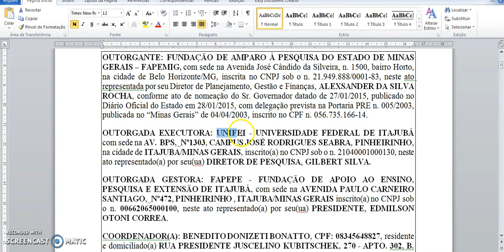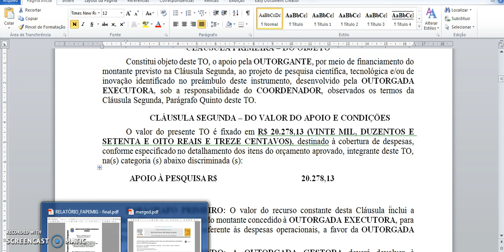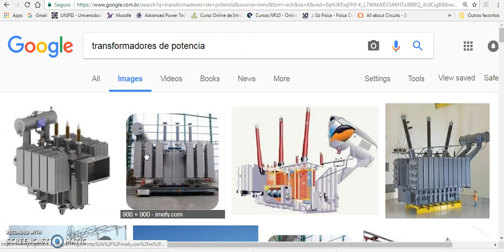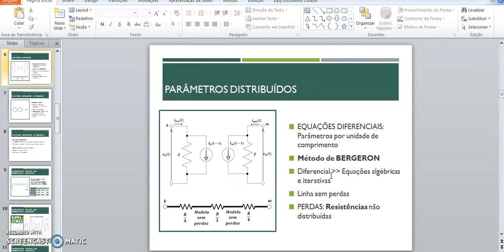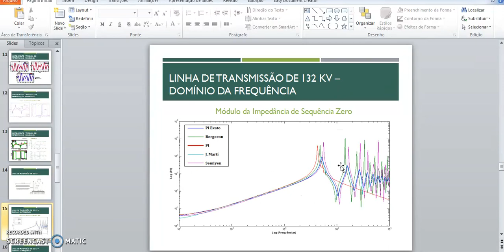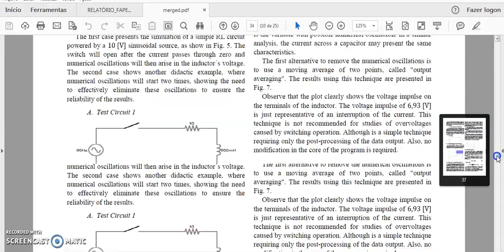Prof Bonatto EMTP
This video presents a short summary of the research report for the project number APQ-01709-14, with financial support from FAPEMIG, realized at UNIFEI, with administration by FAPEPE, which title is: COMPARATIVE ANALYSIS AMONG DIGITAL COMPUTATIONAL MODELS FOR ELECTROMAGNETIC TRANSIENTS SIMULATION IN ELECTRICAL POWER SYSTEMS.